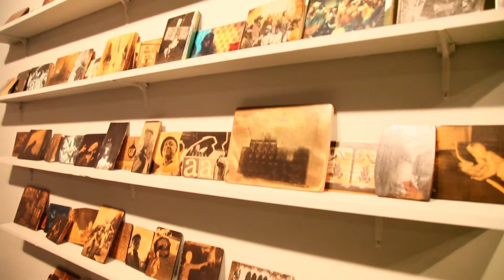RAW Art Gallery Exhibit - Oakland, CA - CIG - Warholian.com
The RAW Art Gallery Exhibit is a great monthly pop-up art show at The Uptown put on by Carly Ivan Garcia. Be sure to check out the next show on Friday Sept. 3rd, 2010 featuring artists such as Chor Boogie, Warholian's own Michael Cuffe, Nate Van Dyke, Travis Somerville and others!

The RAW show featured in this video on August 06, 2010 was in conjunction with the Oakland Art Murmur. The work ranges from high-end contemporary paintings and photographs to prolific graffiti art.

Artists included were:
Keba Armand Konte
Brett Amory